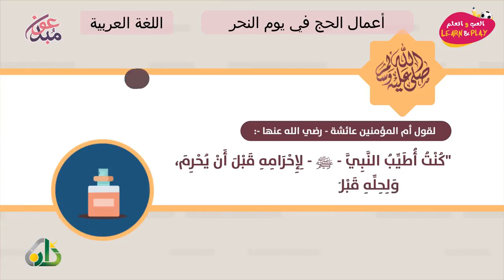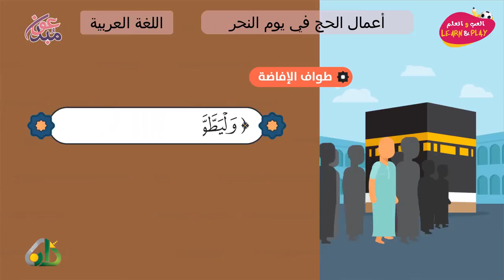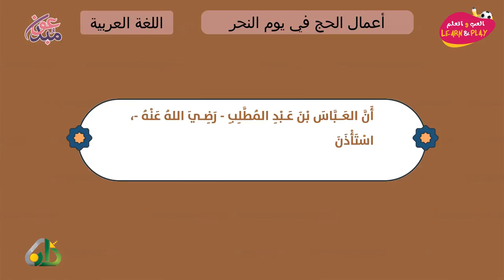أعمال الحج في يوم النحر